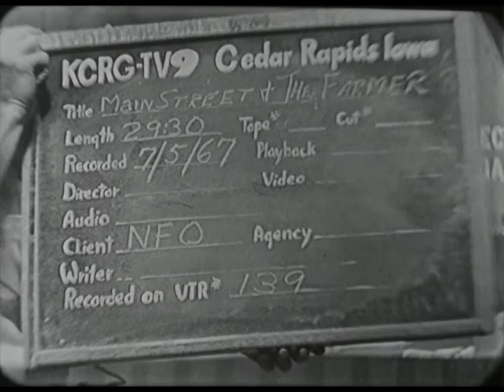NFO-139 (AV10637): Main Street and the Farmer